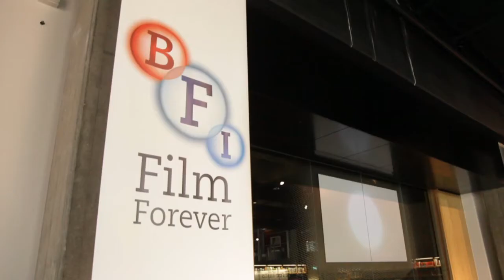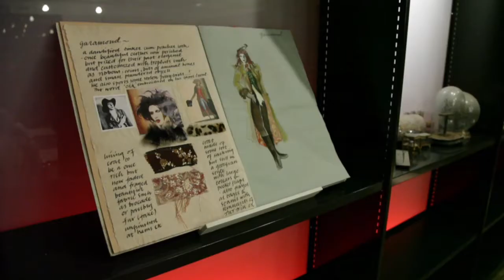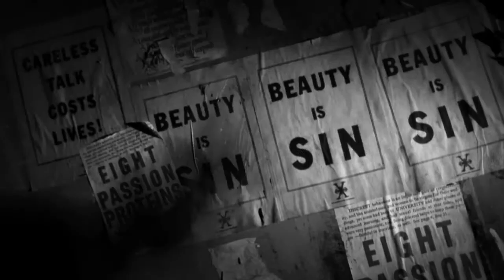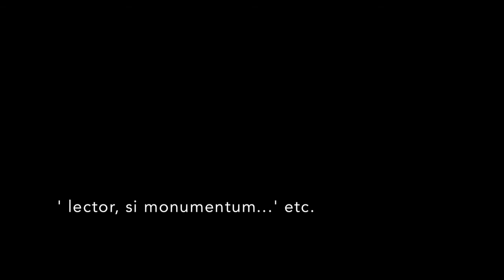THE FALLEN WORD premiere at the BFI. Q&A with Oliver Harrison [subtitles recommended].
Footage from the premiere screening of Oliver Harrison's film 'The Fallen Word' and DVD launch at the BFI Southbank on 10th May 2013.  Q&A hosted by Gary Thomas from Animate Projects. [Subtitles recommended]

'The Fallen Word and Collected Films by Oliver Harrison' DVD available